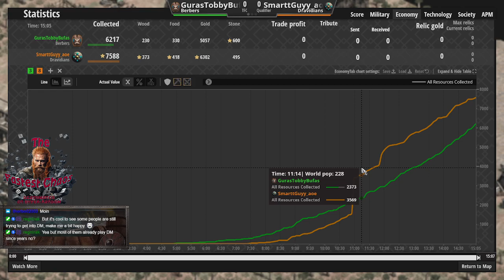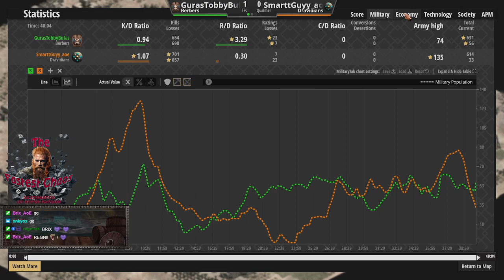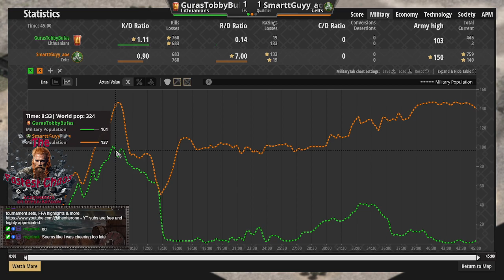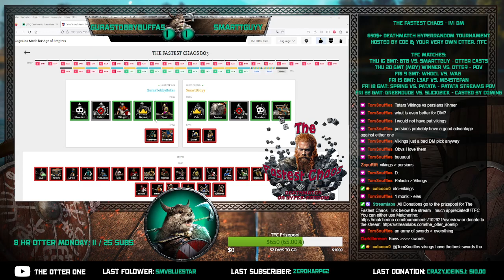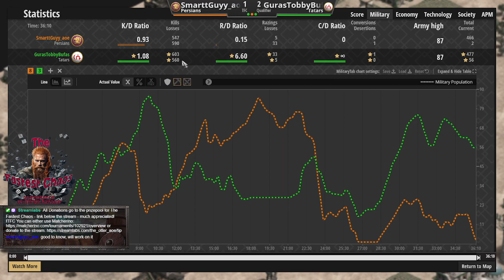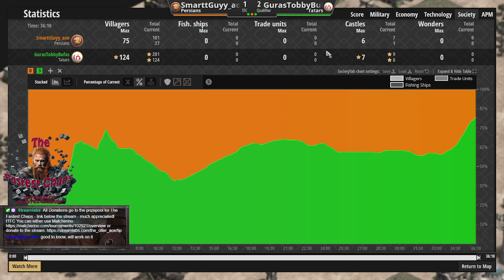Siege! - The Fastest Chaos: GurasTobbyBuffas vs. Smarttguyy - Qualifier Bo3 Round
When you make 100 Scorpions, but still lack Siege - then its the Bo3 Round in TFC Qualifiers. GurasTobbyBufas meeting Smarttguyy in order to find out who advances to the final qualifier round.

Speed, Chaos and unbridled Carnage! The fastest game mode on Age of Empires II is back for this tourney. This is Death Match, but not as you know it. Now there's a little added spice, a little randomness and whole lot of hyper. Bringing onager shots, demo explosions, elephant hordes and a whole lot more. DM on Hyperrandom. Hosted by The Otter One, Blacksky, Kelar, TomSnuffles & Huggie. Graphics by Alkhalim, Map by Zetnus.

Qualifier goes until 30th of October, with Main Event 30th of Oct - 17th of Dec.